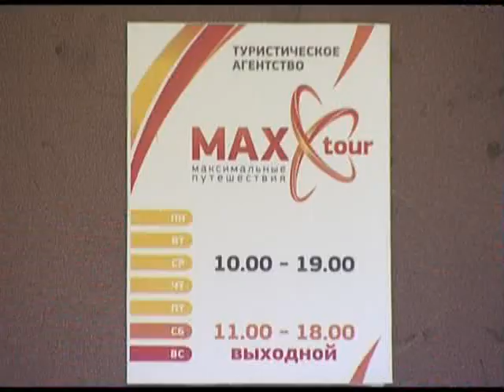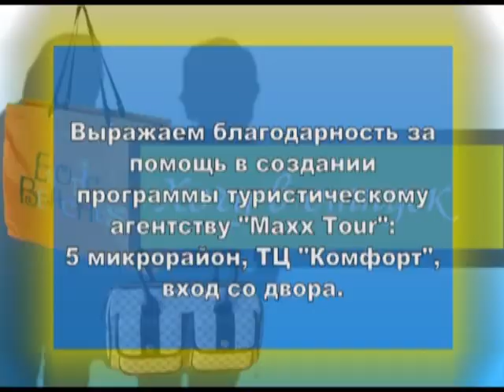«Хочу в отпуск» Калабрия 12+